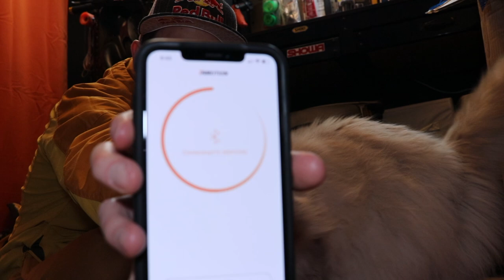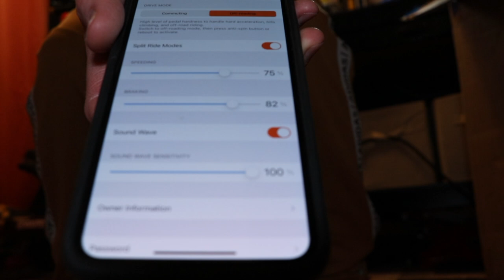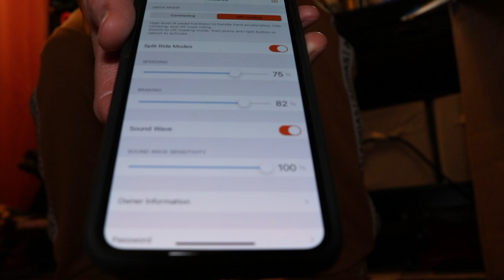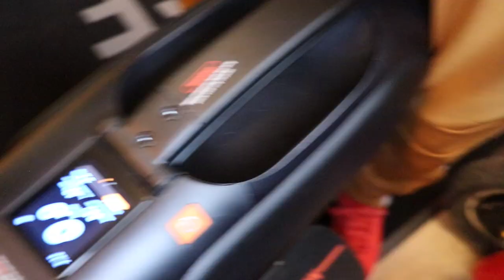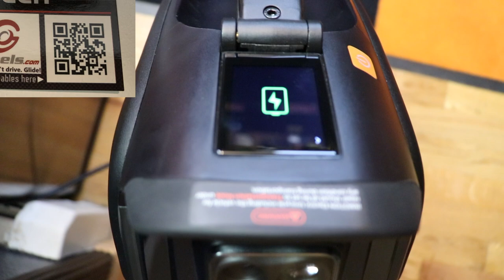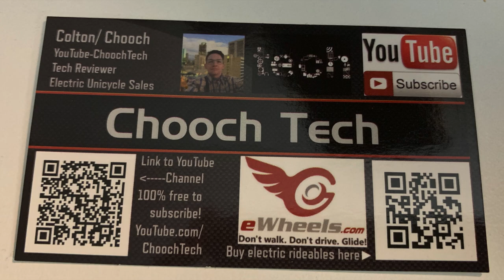INMOTION V12 HIGH TORQUE: UNBOXING AND INITIAL THOUGHTS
Turn Sig Glove

Tilt EUC Shirt

Euc Shirt

EUC ride shirt

Electric Uni Shirt

InMotion V10F Electric Unicycle

Inmotion V11 Seat

INMOTION V8F Electric Unicycle

INMOTION V5F Electric Unicycle

Adhesive bumper for learning phase

Electric Unicycle Leg Pad

INMOTION V11 Electric Unicycle

Honeycomb Pedal

Inmotion V11 Pedals

Electric Unicycle Leg Pads gotway

Electric Unicycle Pads euc Jump Pads

100% Racecraft 2 Mountain Bike Goggles

100% Strata 2 Mountain Bike Goggles

100% Armega Goggles

Rechargeable headlamp

Velcro for headlamp mod and power pad install

Wrist Guards Impact Protective

flexmeter Wrist Guards

Derby Wrist Guard

Triple Eight Wrist Guards

Fox Racing Bike-Helmets Flight Sport

Bell Sanction Full Face Bike Helmet

O'Neal Helmet Warhawk

Fox Plaic Helmet

Fox sp PRO Helmet

Fox Racing Rampage Helmet

Fox Racing V1 Motocross Helmet

Fox Racing Proframe

Fox Racing V1 REVN Helmet

Leatt Knee Guard AirFlex Pro, Color: Black, Size: S (50

Leatt White knee Shin Guard Dual Axis

Leatt Brace EXT Knee & Shin Guards

Leatt Knee Guard 3DF

Leatt Airflex Pro Knee Guards Forest

Fox Racin V1 Matte Helmet

Dakine Wrist Guards Low Profile Wrist Protection

AXBXCX Motorcycle Genuine Leather Touchscreen Full Finger Gloves

Leatt Brace Men's Combination-Chest-and-Back-Protectors

O'Neal Element Jersey Pants

O'Neal 2SERIES Helmet

Motorbike Gloves - Black M

OUMURS Adult Full Face Dirt Bike Helmet with Goggles Gloves

1Storm Dual Sport

ILM protective

O'Neal Off_road 2series Helmet

Alpinestars Men's J-6 Waterproof shoes

Alpinestars Men's Faster- Shoes

Dualsport Motocross Motorbike Pant

O'Neal Gear Bag

Factory FMX Motorcross

O'Neal Jersey

Thousand Helmet Heritage

Fox Racing Men's Jersey

Fly Racing 2021 Kinetic K221 Motocross Gear

O'Neal Mens Pro Sox

Motorcycle Jacket Motorbike Riding Jacket Windproof

Ridbiker Motorcycle Full Body Armor

Fox Head Mens Launch D30 Knee Guard

Titan Race Motocross Short

Titan Sport Motocross Jacket

HWK Motorcycle Jacket

DERSECO Motorcycle Goggles

Leatt Black L Knee

Leatt Brace Airflex Pro Knee Guard

Bodyprox Protective Padded Short

Bell -Adult Off Road Helmet

Red Bull

*Other Affordable E- Transport

Segway S-Plus

HiboyPro Electric Scooter

Segway MAX Electric Scooter

Ninebot Drift W1

S2R Electric Scooter

Meepo Mini